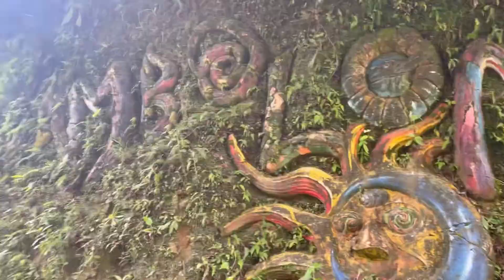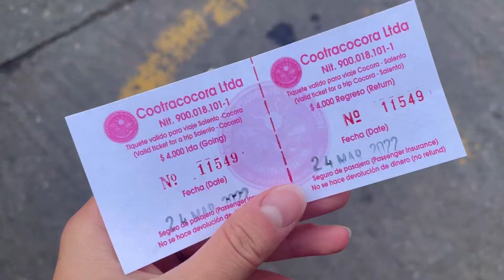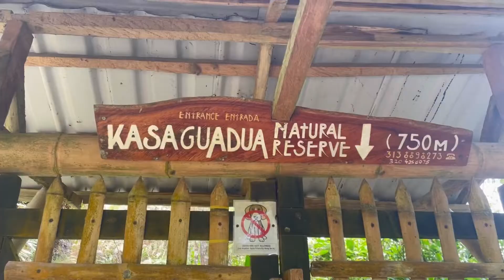4 days in salento, Colombia: coffee farms + Valle de cocora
Spent some beautiful time in the mountains with coffee farms, horses + the worlds tallest palm trees!